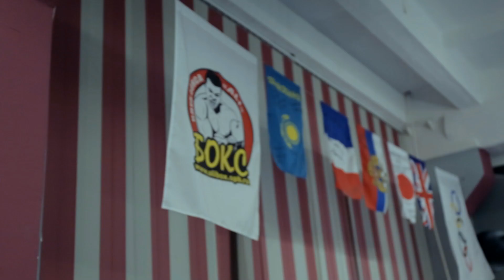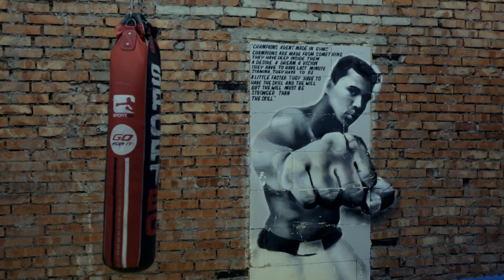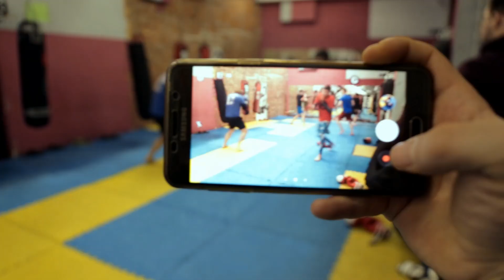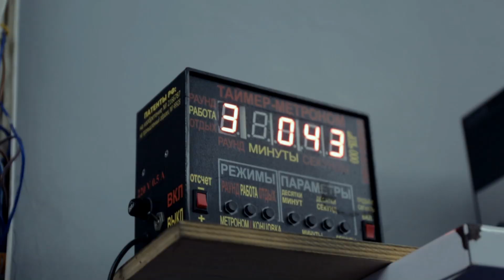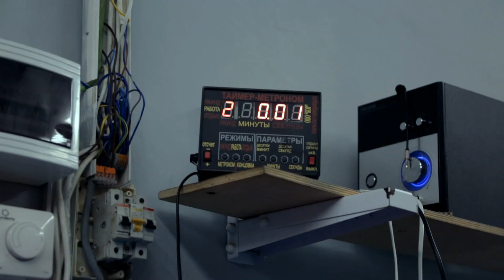ХОККЕИСТ ПРОТИВ БОЙЦОВ